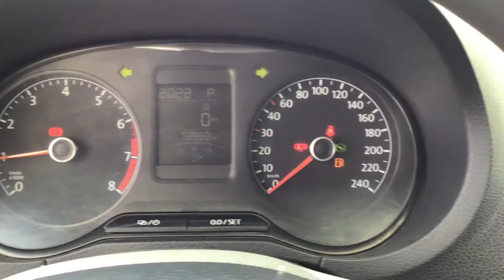Volkswagen / Vento / 2017 - 3059